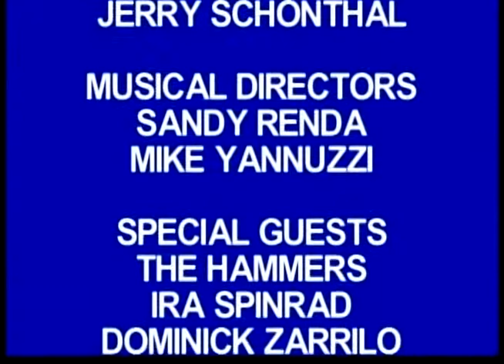Steve Ames Show with the Hammers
NJ Entertainer Steve Ames Show with musical guests The Hammers